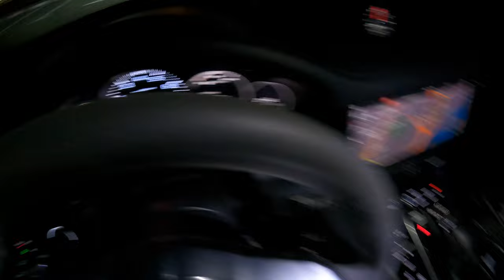بورش كايين كوبيه اس 2020 تجربة قيادة ليلية وعزل بدون كلام وشرح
بلد الصنع: المانيا
الموديل: 2020
عدد الركاب: 5
لون المركبة: برتقالي
نوع المركبة: جيب بورش
كم: 121023 كم
V6 V8

المحرك
3.0TC V6 4WD
2.9TC V6 4WD
4.0TC V8 4WD

علبة التروس
8A
8A
8A

القوة (حصان)
 335
434
541

100-0 كلم/سا (ثانية)
 6.0
5.0
3.9

السرعة القصوى
(كلم/سا)
 243
263
286